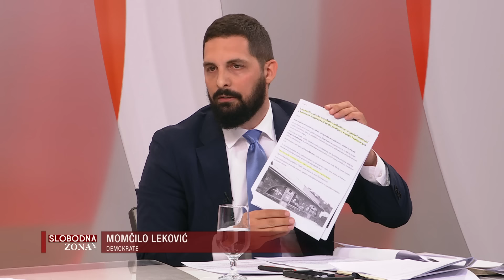SLOBODNA ZONA 2024-04-13